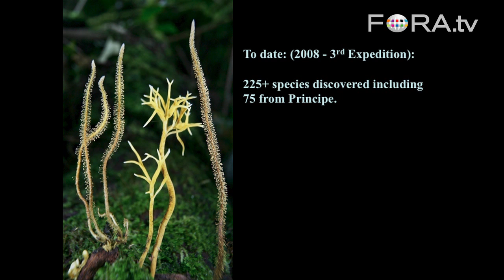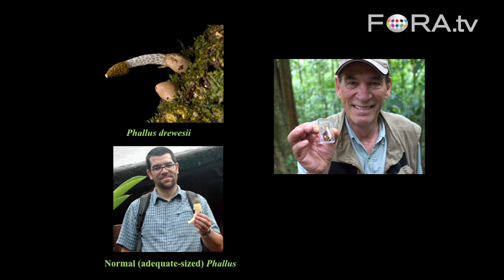What's In a Name? The World's Second-Smallest Phallus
Of the 200-plus species herpetologist Dr. Robert Drewes and his team discovered on their expedition to Sao Tome and Principe, a stinkhorn mushroom called Phallus drewesii stands out from the crowd. The mushroom, named after Dr. Drewes, is the second-smallest member of the genus Phallus.

Fresh from the field, the California Academy of Sciences' curator of herpetology, Bob Drewes, and co-manager of the Naturalist Center, Roberta Ayres, talk about their recent expedition to São Tomé.

One of two islands forming a single nation off the western equatorial coast of Africa and more than 17 million years old, São Tomé may be the last undisturbed paradise on earth. This sparsely inhabited island is home to hundreds of species of flora and fauna found nowhere else on Earth. They discuss the island's unique biodiversity, and explore how improved education can help protect it from environmental threats. - California Academy of the Sciences

Dr. Robert Drewes is Curator of the Department of Herpetology at the California Academy of Sciences. He completed his undergraduate degree at San Francisco State and his Ph.D. in Biology at UCLA, focusing on the evolutionary relationships of the dominant treefrog family of Africa, Madagascar, and the Seychelles Islands. His graduate career at UCLA also instilled an ongoing fascination with environmental physiology (the study of how individual organisms physically interact with the environment).

Drewes' ongoing research on the systematics, natural history, and behavior of African reptiles and amphibians began with a year-long trip to East Africa in 1969.